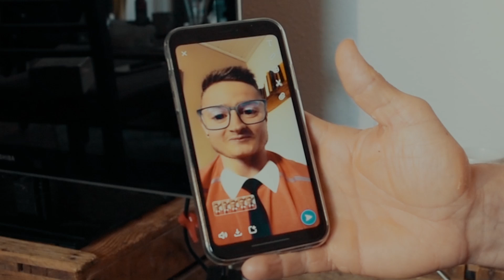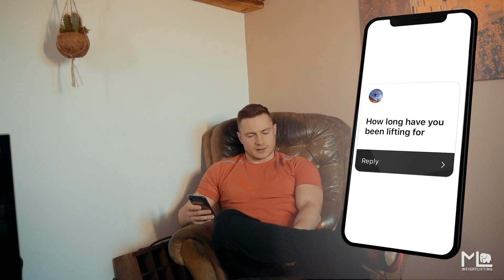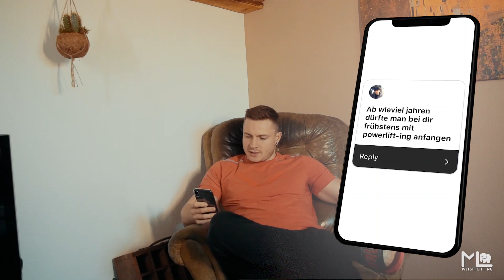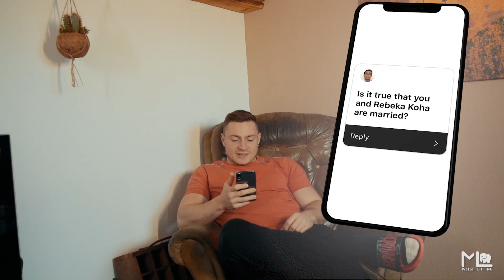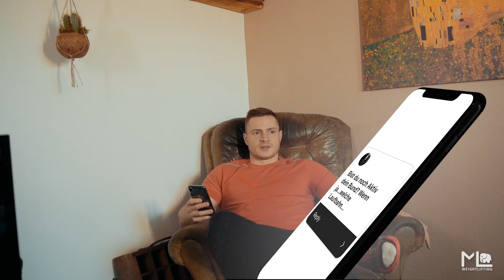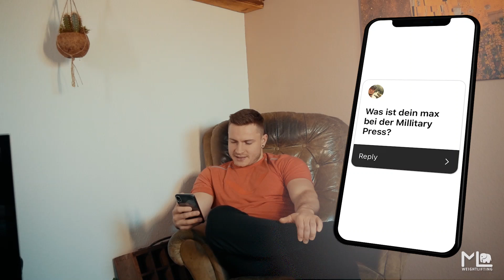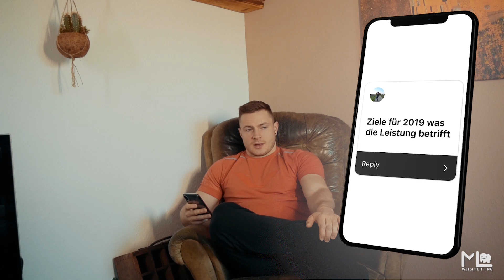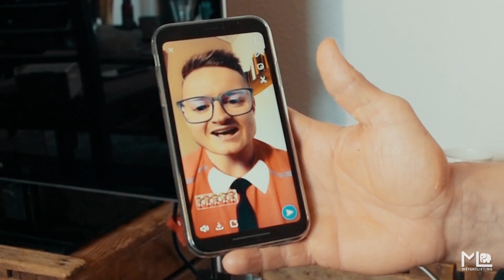Das große Insta Q&A: Bin Ich mit Rebeka Koha verheiratet? Was finde ich gut an CrossFit?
Freunde des gepflegten Leistungssports!

Auf Instagram konntet ihr mit letzte Woche Fragen stellen, jetzt kommen die Antworten.
Dass ich mit Rebeka weder verheiratet noch verlobt bin, sollten die meisten schon wissen. Nebenbei existieren jedoch auch noch eine Menge anderer Fragen. ;-)

Über Euer Feedback zum Video würde ich mich wiederum sehr freuen vergesst Eure Großeltern nicht. ;-)

Bis nächsten Sonntag um 12 Uhr!

-Euer Max-

Euch gefällt das Video und ihr wollt mehr davon? ;-)

Du bist auf der Suche nach einem professionellen Gewichtheberverein? Dann checke den Vereinsfinder bei German Weightlifting